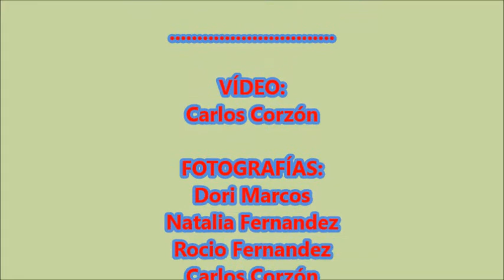111 Ruta - Belen en Peñafurada y comida de convivencia